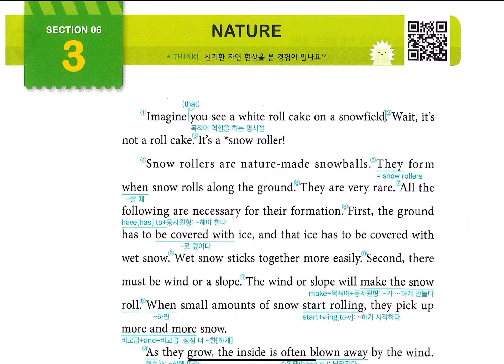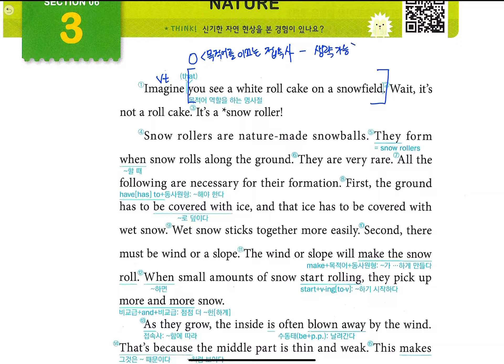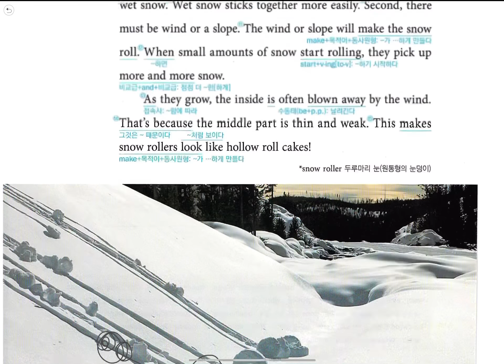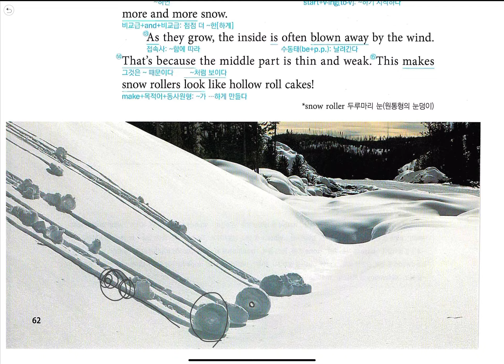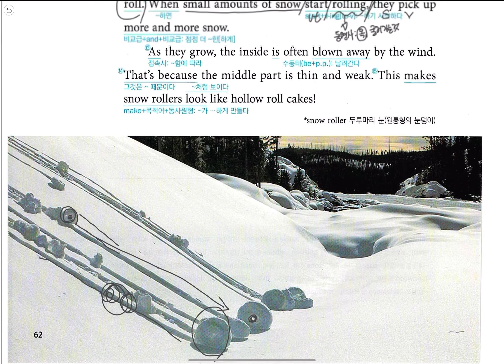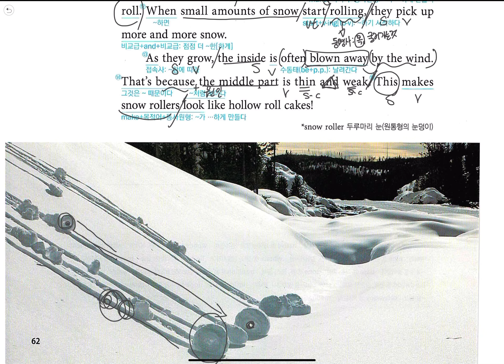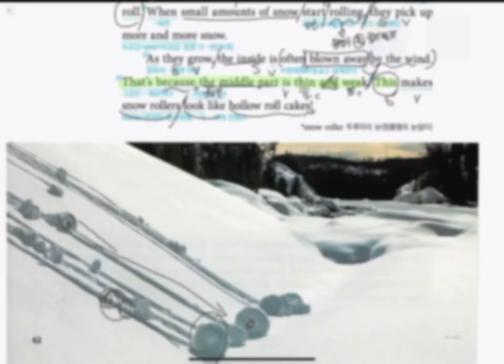주니어 리딩튜터 스타터 Lv2. Section 06_3번 p.62~63